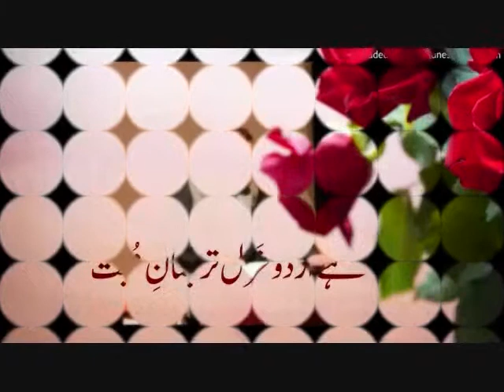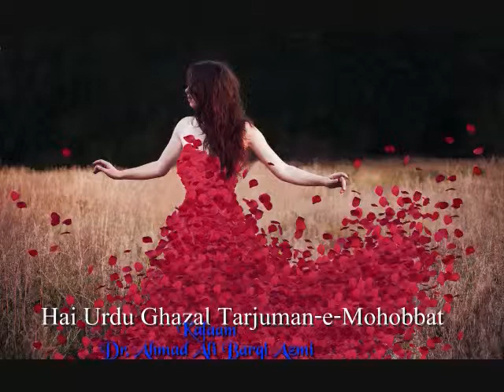HAI URDU GHAZAL TARJUMAN E MOHOBBAT A GHAZAL BY DR AHMAD ALI BARQI AZMI SINGER: NAEEM SALARIA